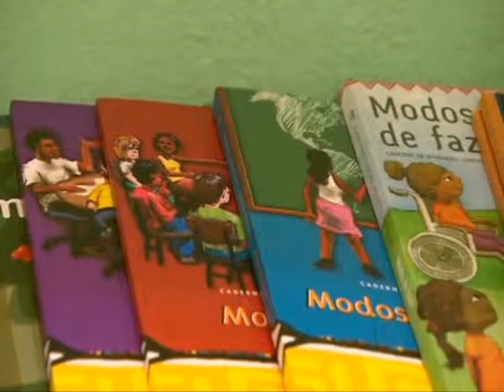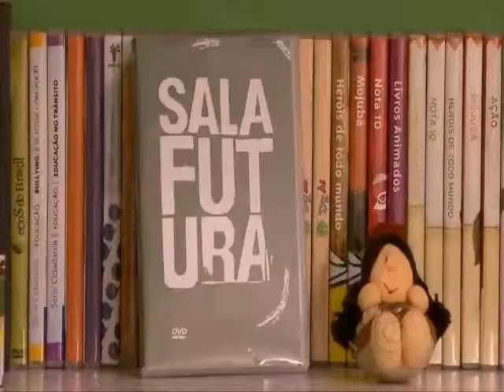Sala Futura - Centro de Organização Comunitária Chão de Estrelas